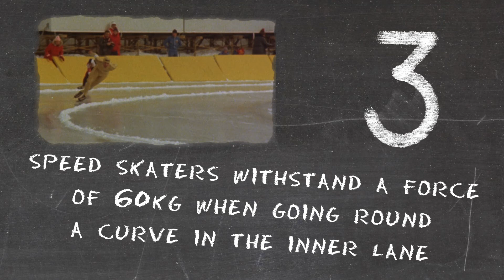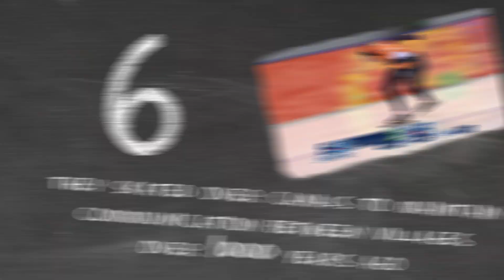7 Things About... Olympic Speed Skating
Featuring at the first Winter Olympic Games at Chamonix 1924 and with origins dating back 1,000 years, here are 7 facts about Olympic Speed Skating.